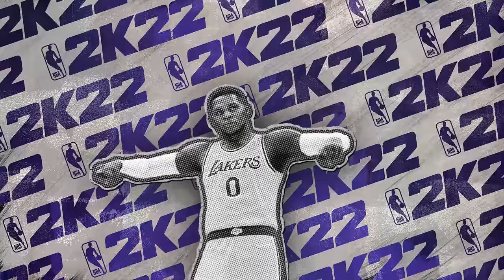NBA 2K22 - Gameplay Reveal | PS5, PS4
A first look all of the exciting gameplay enhancements and new features coming your way with NBA 2K22.